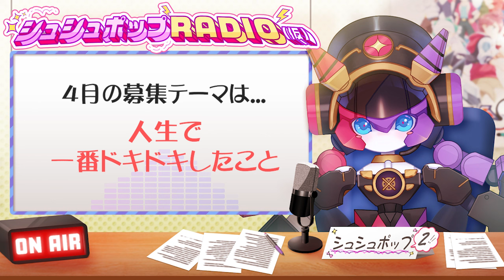【ラジオ】シュシュポップRADIO(仮)【#101】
みなさんおはぽっぷ～！
シュシュポップです⚙️💕

シュシュポップRADIO(仮)第101回です

今週もゆるりと参りましょう🕊
ぽふぽぷおー！

▼テーマにそったお手紙、ふつおたを募集します！

今月募集しているテーマは・・・「人生で一番ドキドキしたこと」！

▼シュシュへのお悩み相談はコチラへ！